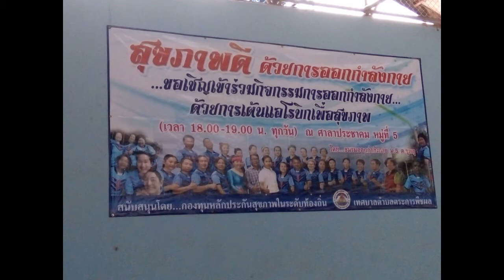ออกกำลังกายเพื่อสุขภาพในผู้สูงอายุแบบใหม่